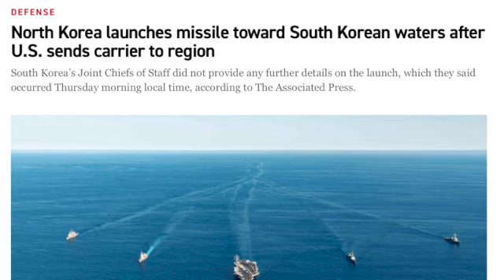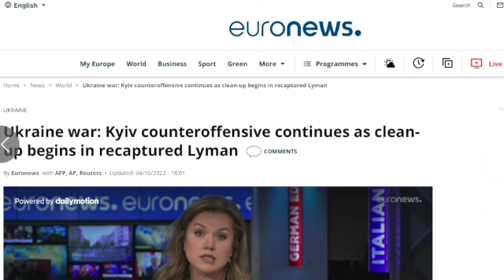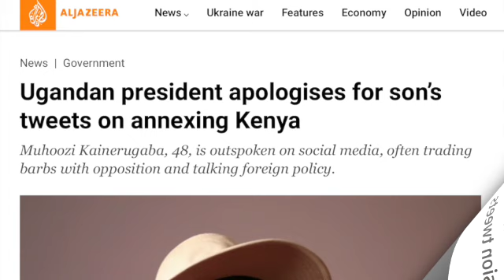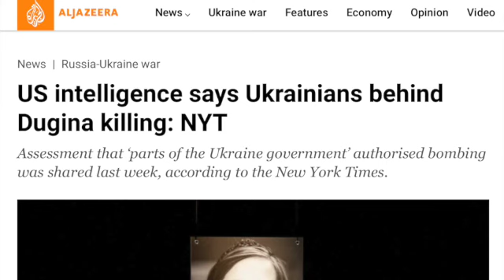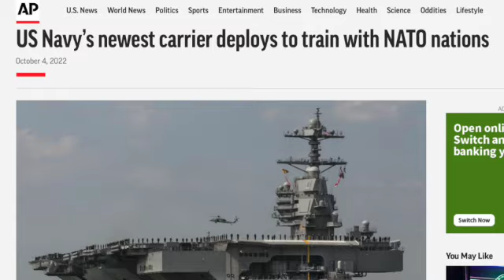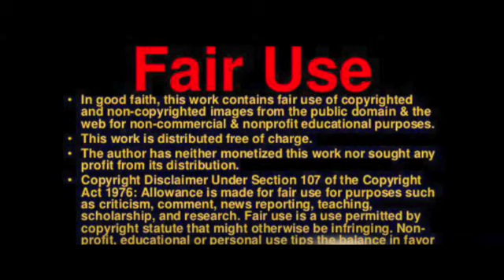North Korea launches more missiles as US redeploys carrier & more!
Paul Begley
1048 B Sagamore Pkwy West Box 33

Paul Begley
1048 B Sagamore Pkwy West Box 33